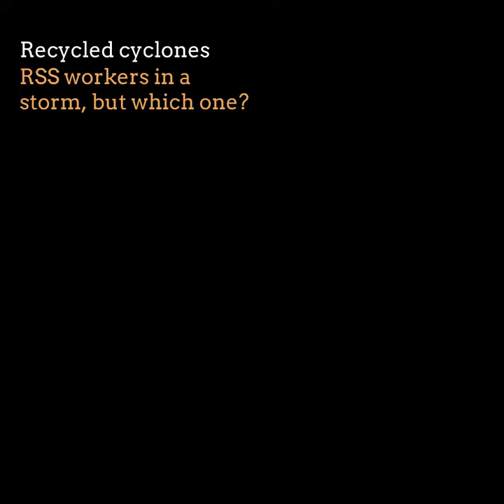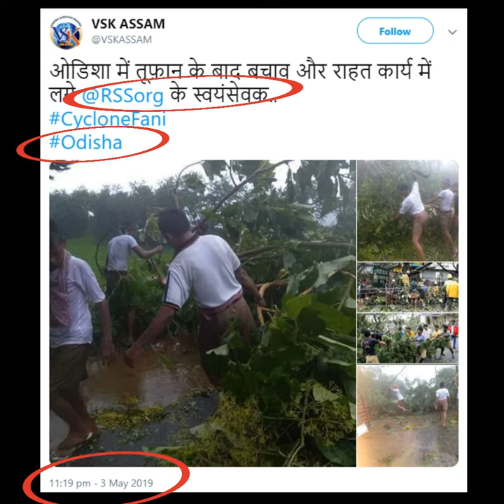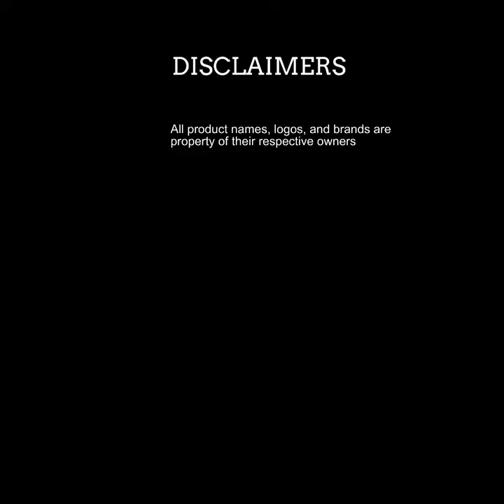क्या ये तस्वीरें चक्रवात फैनी के दौरान राहत पहुंचाते RSS कार्यकर्ताओं की है?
कई पुरानी तस्वीरों को इंटरनेट से उठाकर इस दावे से प्रसारित किया गया कि ये ओडिशा में चक्रवात फैनी के दौरान राहत पहुंचाते RSS कार्यकर्ताओं को दर्शाती हैं।